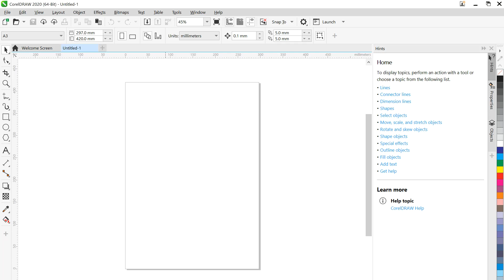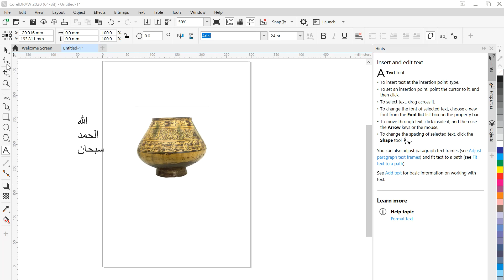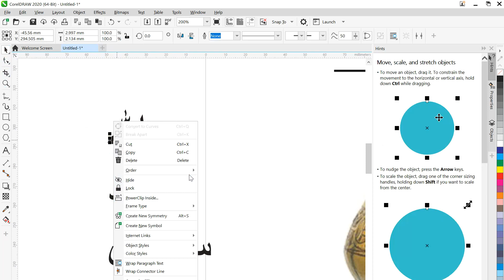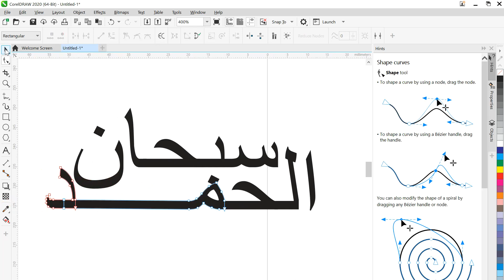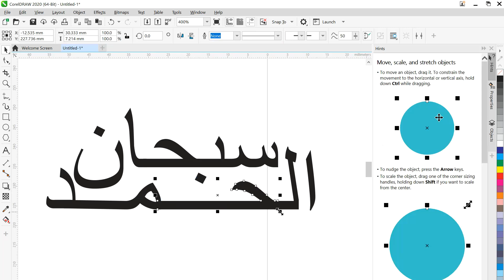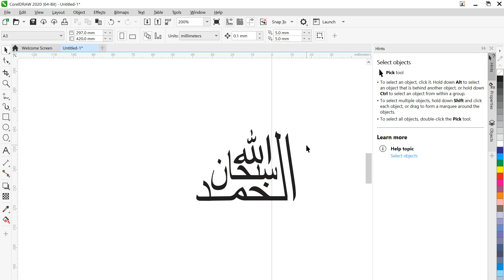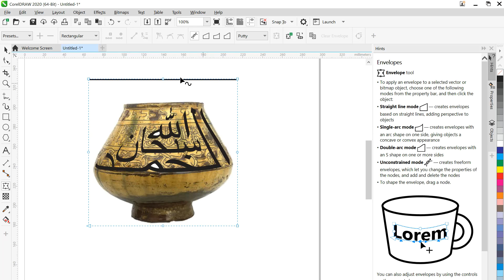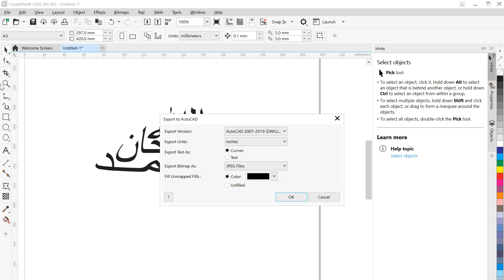الحلقة 3 تعلم كوريل درو التحكم بشكل الكتابة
الحلقة الثالثة
التحكم بشكل الكتابة
1- استيراد صورة
2- كتابة جملة
3- تحويل الكتابة الى خطوط مرسومة
4- التحكم بطول الاحرف باستخدام ادة شيب تول Shape tool
5- التحكم بشكل الكتابة باستخدام اداة انفلوب تول Envelope tool
6- التصدير بصيغة دي اف اكس dfx